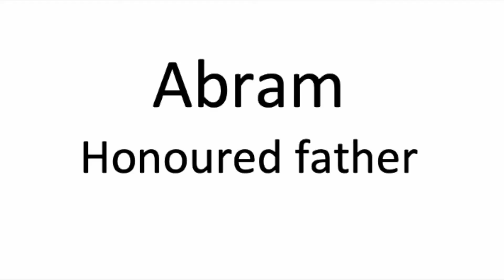ST PHILIPS KIDS 7TH MARCH 2021